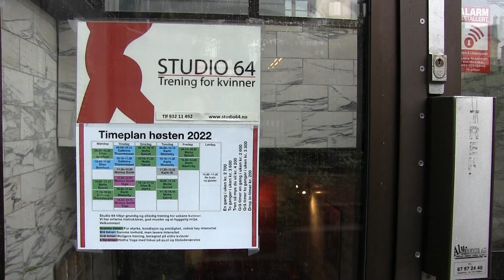Treningsstudio for kvinner er ikke et nytt konsept